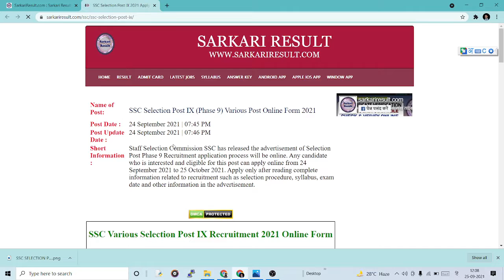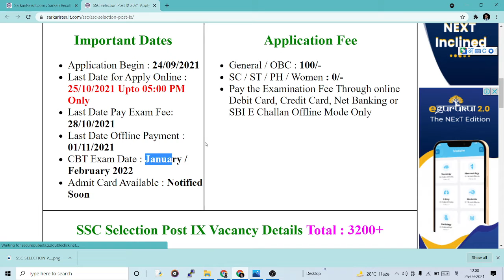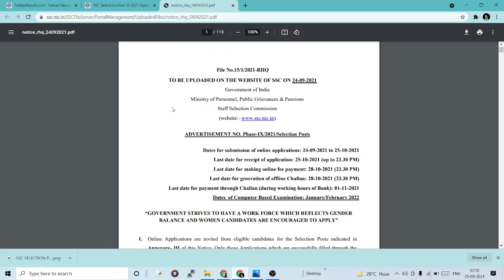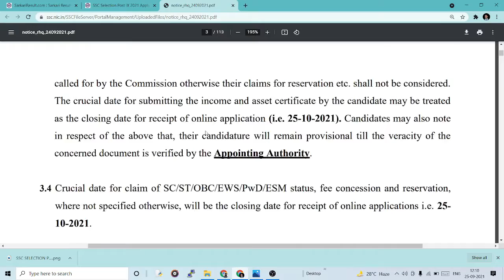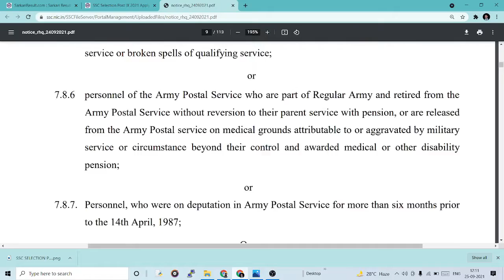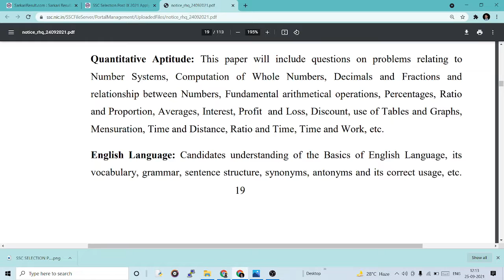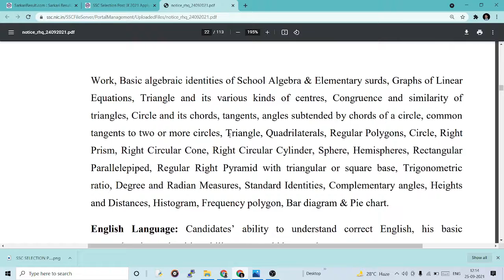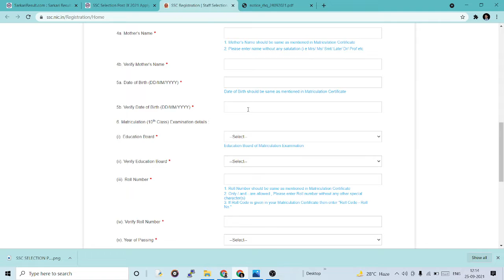SSC SELECTION POST IX I SSC के द्वारा नई भर्ती हुई जारी I जानें कौन कर सकता है अप्लाई I Acharya G